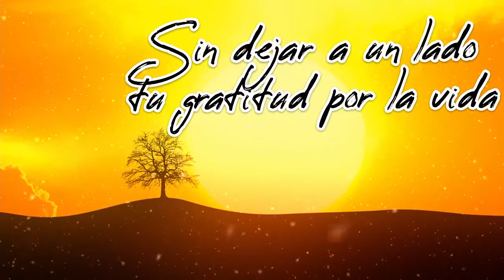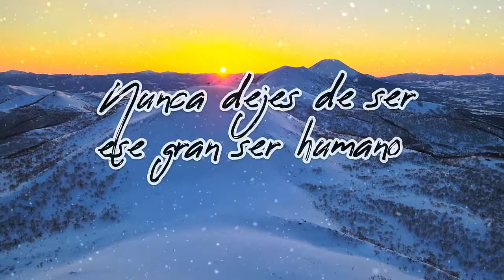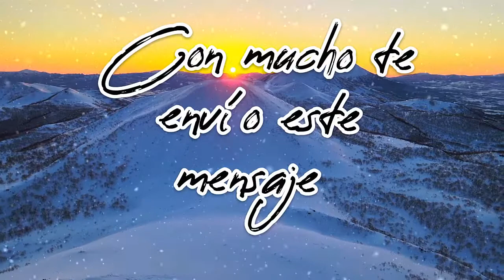💝Buenos días Amor como amaneció mi Vida Gracias por Ser Tan Especial 🥰